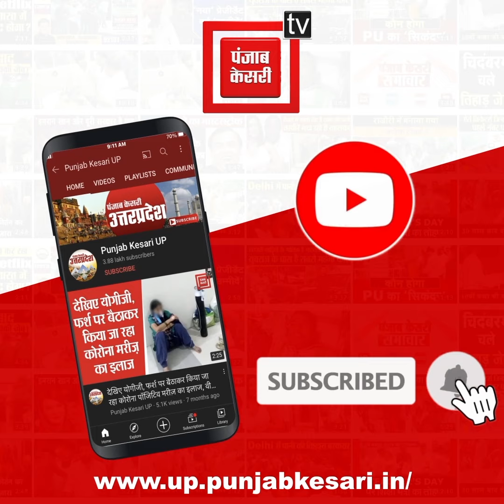केशव प्रसाद मौर्य ने किए बांके बिहारी महाराज के दर्शन, जिला अस्पताल का किया निरीक्षण